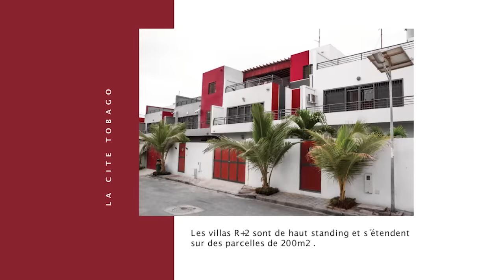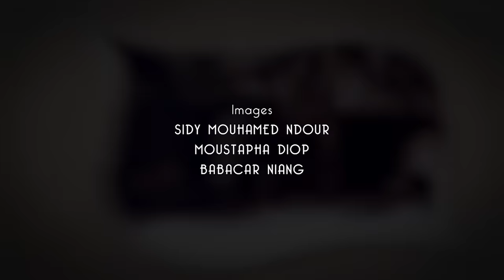Série NAFI - Episode 35 - VOSTFR